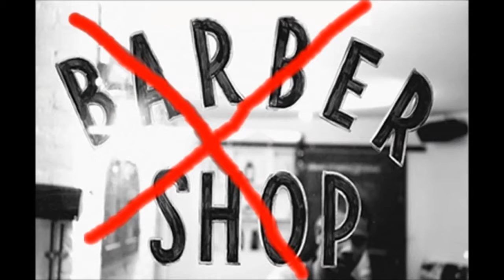QUEEN IFRICA Natty Fi Grow